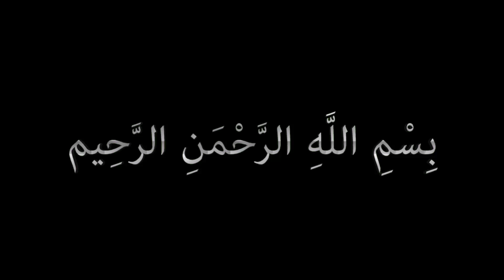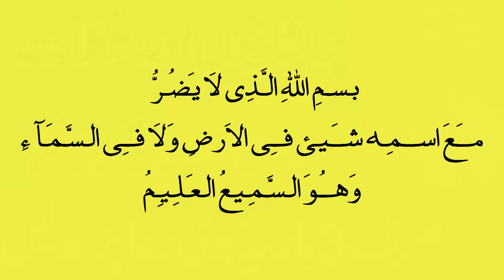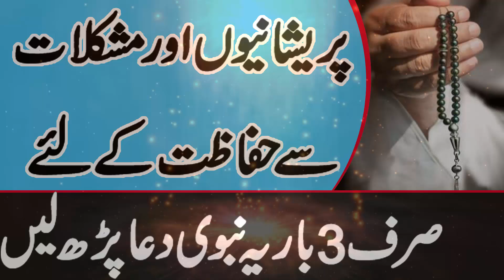Masnoon Dua Se Preshanion Or Mushkilat Se Hifazat - Nabvi Wazaif